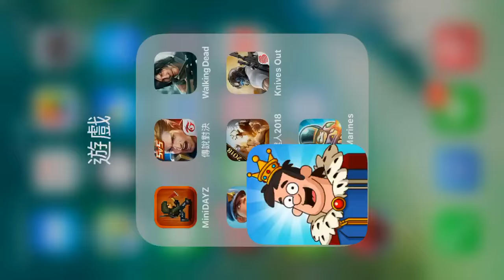攻城防守教學《Hustle Castle 幻想王國》